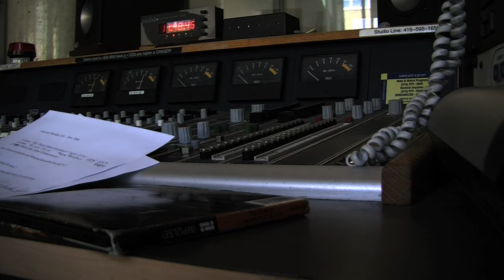SUPPORT CKLN RADIO 2011 Inspiring Speech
Derek takes a stand during a discussion about the CRTC Canadian Radio-TV and Telecommunications Commission's decision to revoke the licence of Toronto campus community radio station CKLN 88.1 FM on Feb. 12th 2011 This meeting took place at the Ryerson Student Campus Centre, January 31st 2011, 12 days before hopefully this is not it... CKLN must remain on the airiwaves!!! petition